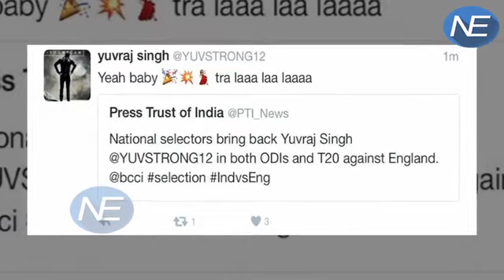जानिए Yuvraj Singh के किस tweet को delete करने को लेकर है अफवाहों का बाजार गर्म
Yuvraj Singh could not contain his joy after he on Friday was picked in the Indian side for the ODI and T20 series against England. The southpaw, who last played an ODI in December 2013, was back in the Indian squad as Virat Kohli took over from Mahendra Singh Dhoni as India’s ODI and T20 skipper. The star Indian cricketer and a hero of India’s World Cup-winning campaign though had to delete a tweet after the news of his comeback broke.